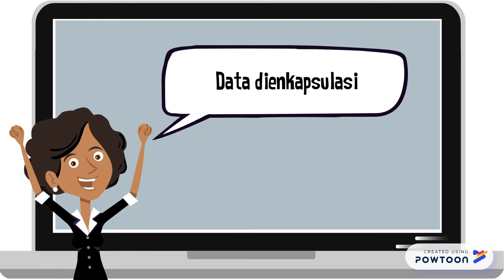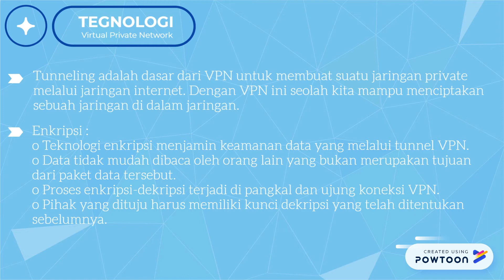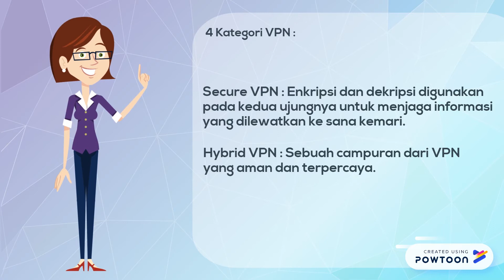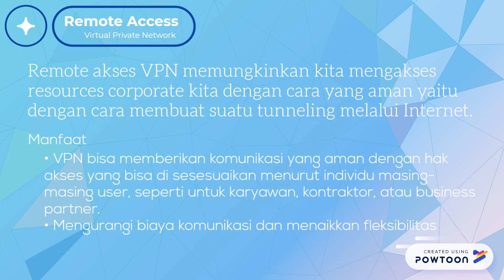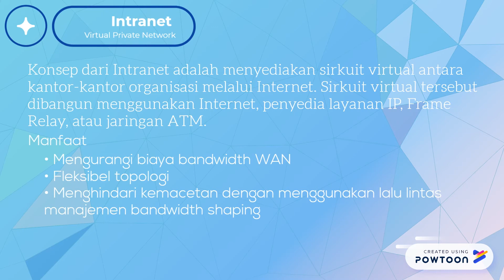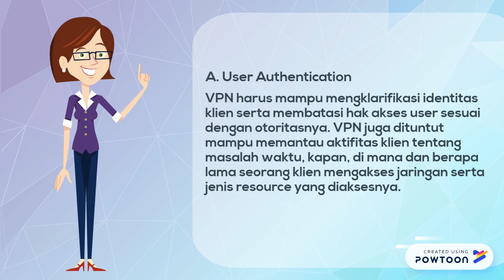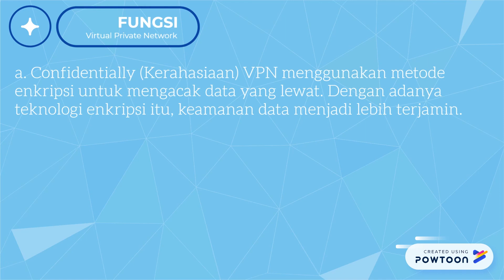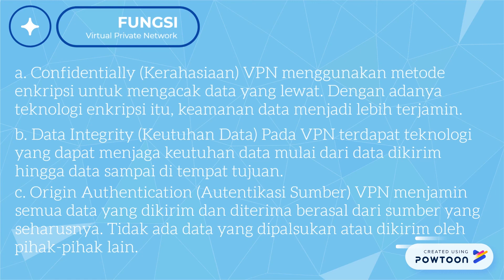Virtual Private Network (VPN)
Dibuat Oleh :
Hazmi Adlan Hawari
Safira Nurmon Anggerda
Abigail Adiwijna Mercy
Handi Alfian